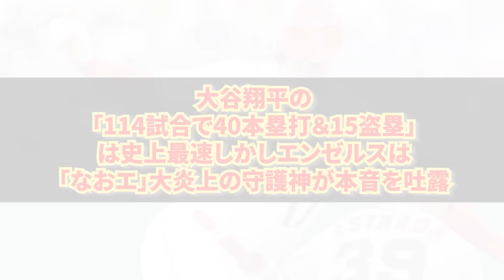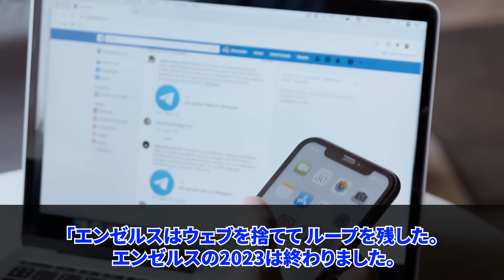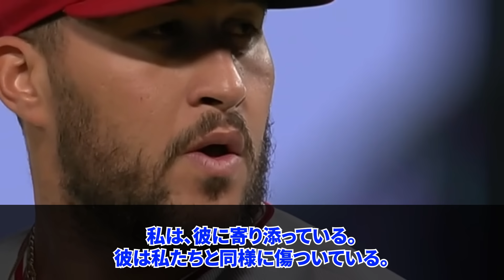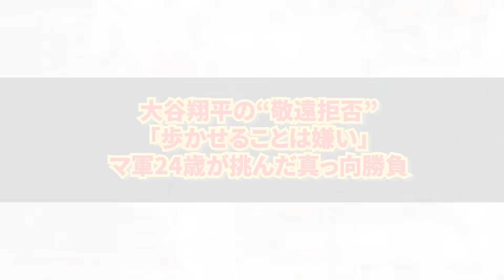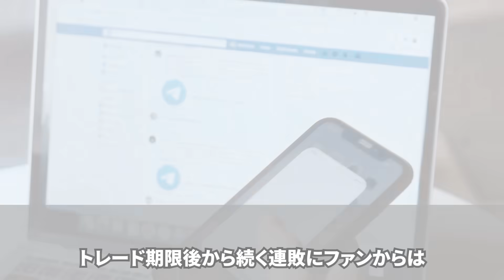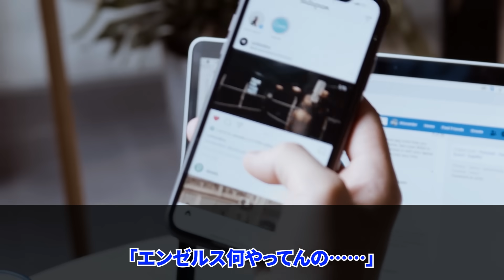大谷翔平が2安打1盗塁でチームに貢献も「なおエ」で悪夢の7連敗！大谷の心を折る逆転負けに守護神エステベスが本音【8月8日海外の反応】